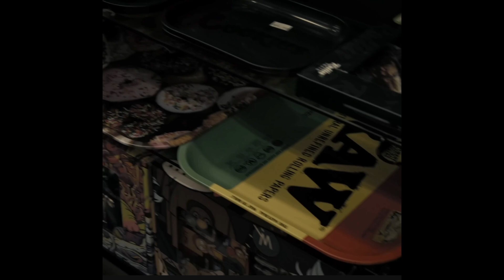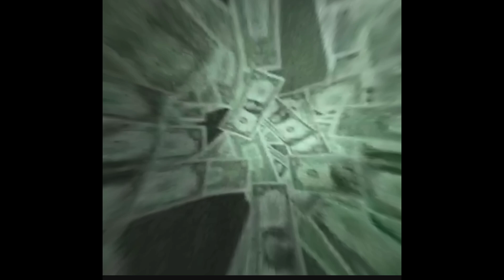[FREE] Baby Smoove x Babyface Ray Type Beat "Mr. Perfect" (prod. lowken)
"[Do not bring a detestable thing into your house or you, like it, will be set apart for destruction. Utterly abhor and detest it, for it is set apart for destruction."
—Deuteronomy 7:26

YOU MUST CREDIT ME AS “(prod. lowken)” if you wish to use my work on streaming platforms such as YouTube, Spotify, Soundcloud, Apple Music, and more

BPM: 165

KEY:  D flat minor